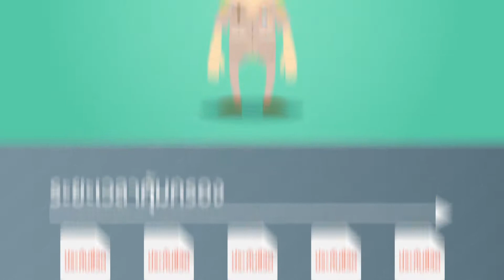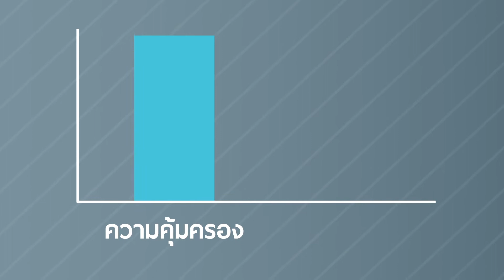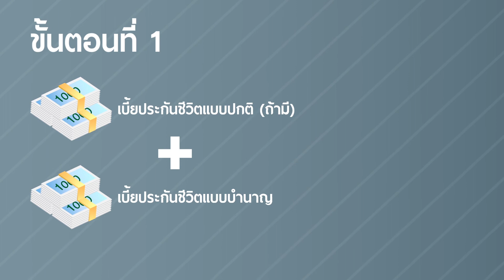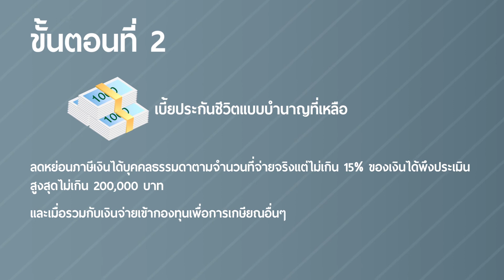การประกันชีวิต บทแนะนำ จาก คปภ.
presentation จาก สำนักงาน คปภ. เพื่อแนะนำและให้เข้าใจในเรื่องการทำประกันชีวิต